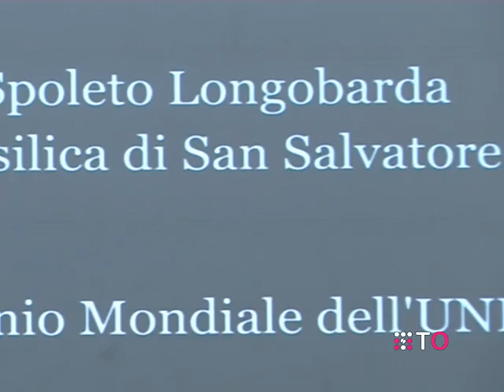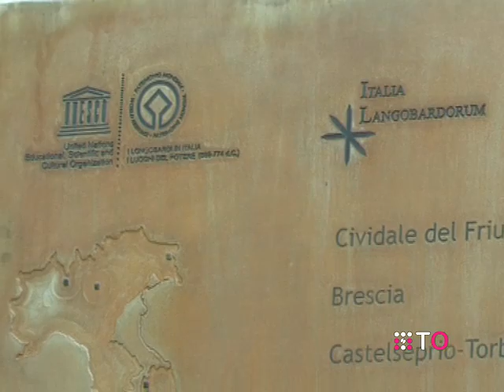Italia Langobardorum - scopritura targhe